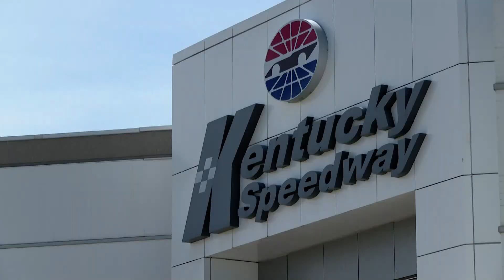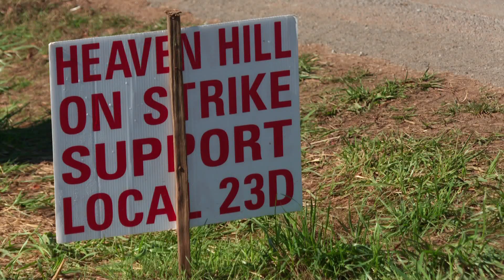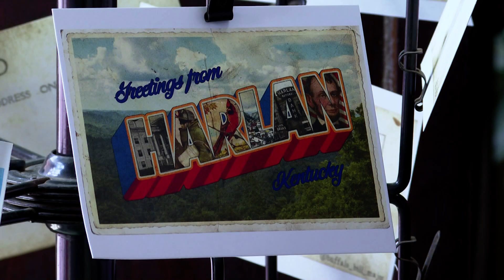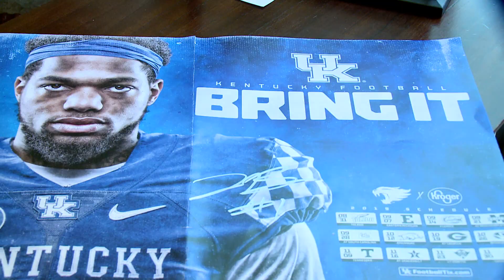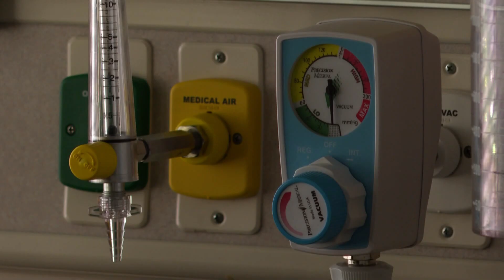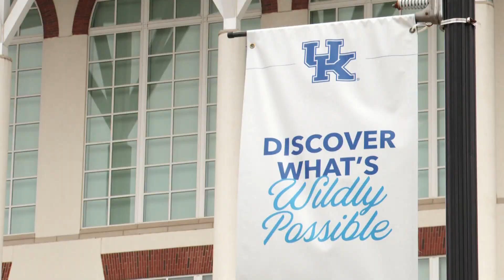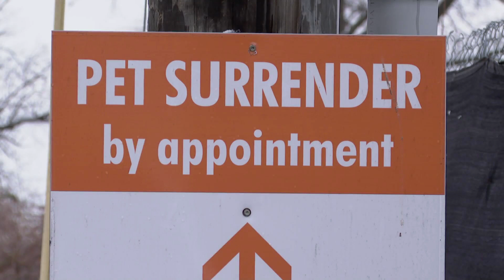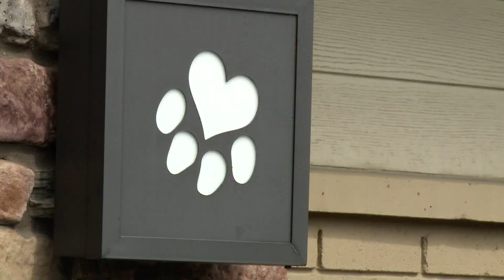What a year! 2021 Fans Favorites on WHAS11 (Part 1)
Here are some of the stories that performed the best and ones that you resonated with as a WHAS11 fan on TV, our App, and online in 2021.

*The stories for this special were chosen based on analytics.